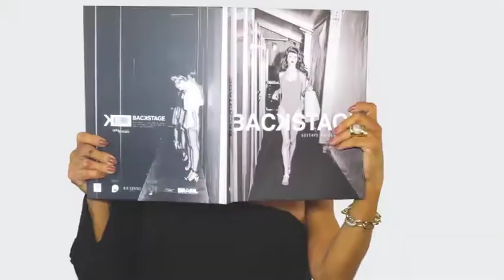CAFFE VOGUE 20/05/18